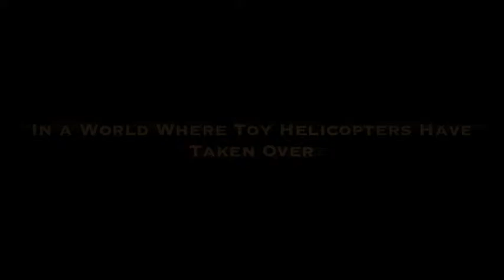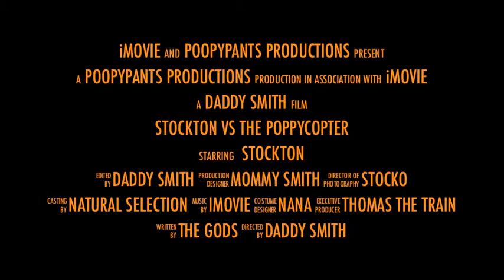Poppycopter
Stockton vs. The Poppycopter